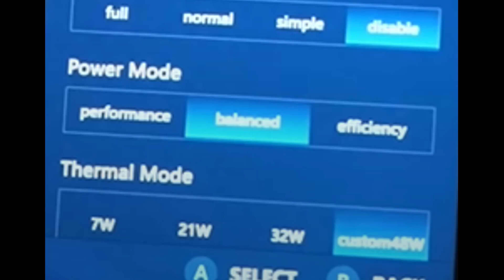LENOVO LEGION GO LA VERDAD COMPARACION ASUS ROG ALLY, STEAM DECK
Lenovo Legión Go la información obtenida hasta la fecha, aclarando las características reales que tendrán en el momento de la compra.
Comparación entre Asus Rog Ally y Lenovo Legión Go, con mi opinión.
¿Cuál Comprar ?